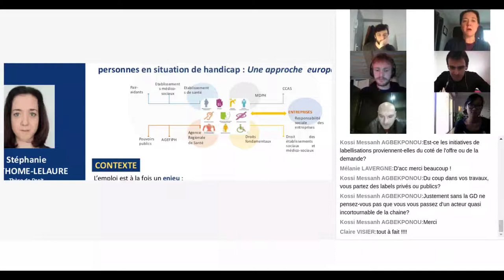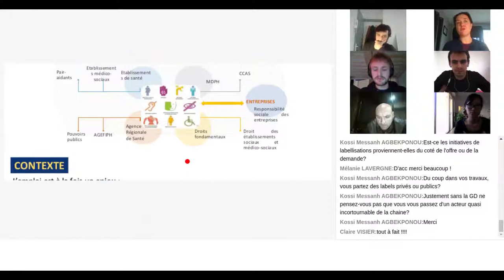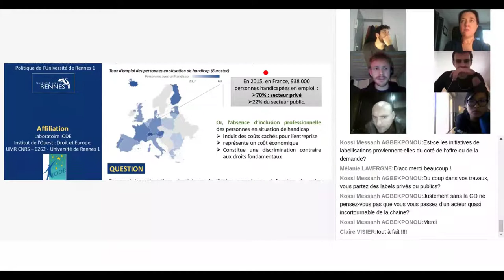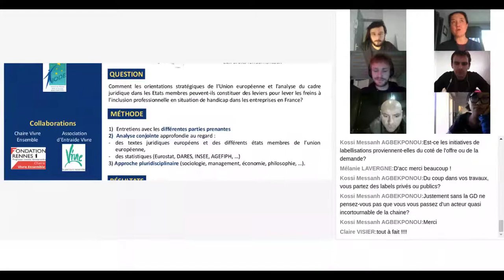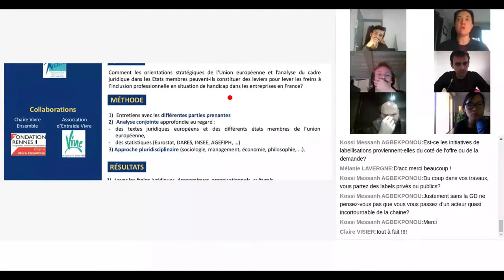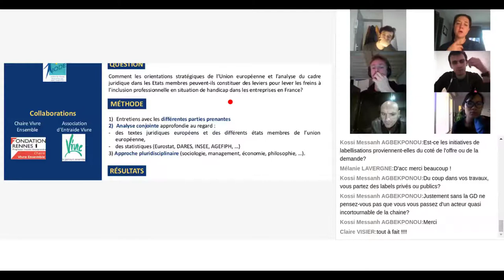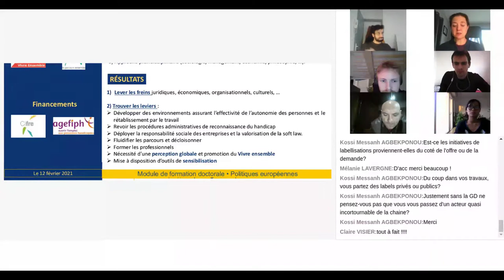Vidéo 6 Stéphanie BERTHAUME LELAURE L'entreprise, un levier pour l'inclusion professionnelle des